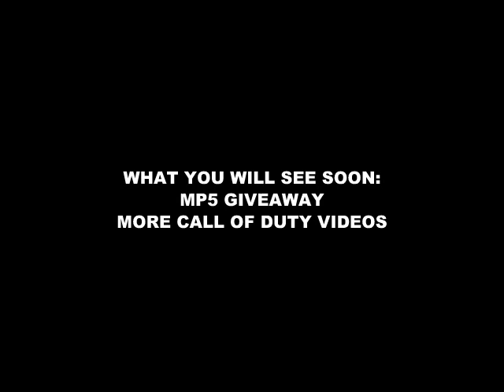THANKS FOR 500 SUBS!!!